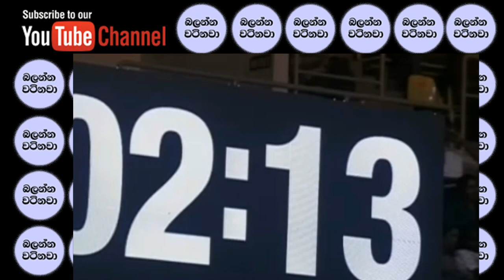"මහඡන වේදිකාව"ට ආපු මහේෂ් සේනානායක හා පල්ලේවත්ත - Mahesh and Pallewatta Video